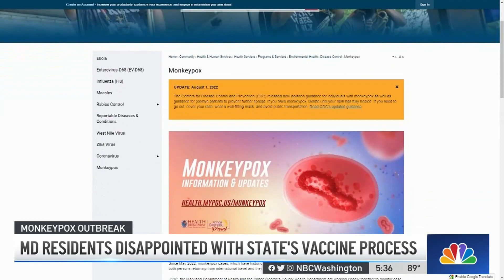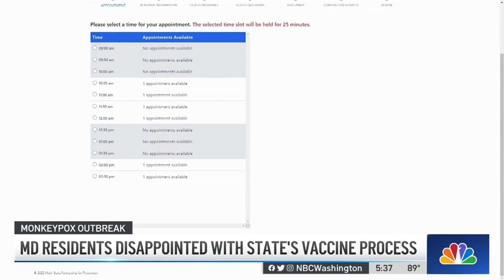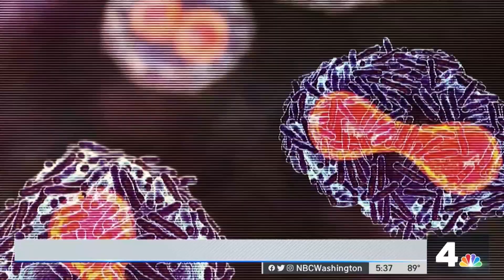Some Maryland Residents Disappointed With State's Monkeypox Vaccine Process | NBC4 Washington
As monkeypox cases continue to grow, some high-risk groups are growing more concerned about how vaccines are being distributed.